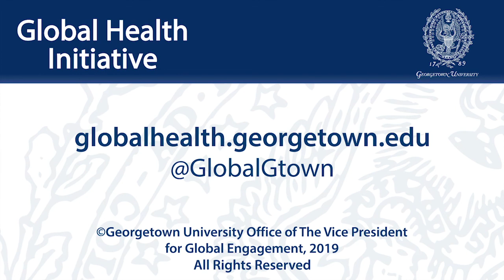Strengthening Global Health Through U.S. Investments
February 12, 2019 | U.S. investments in global health have achieved profound success in the last decade. These investments have furthered efforts to fight infectious diseases like malaria and tuberculosis, combat HIV and AIDS, and support maternal and child health. In 2019, a critical new challenge for global health leaders will be responding to U.S. policies that curb funding for international health efforts.

Loyce Pace, president and executive director of the Global Health Council, will discuss her experience as a leader in global health and share her thoughts on the unique challenges facing the field during this period of shifting political priorities.